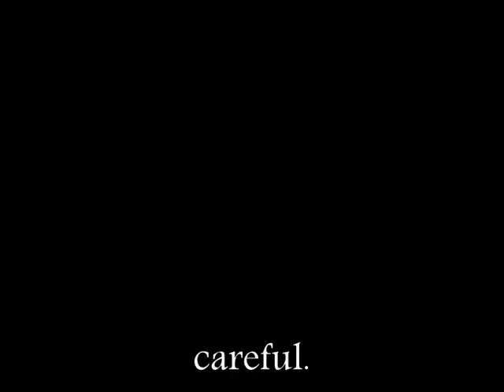hot coffee photo animation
photo animation